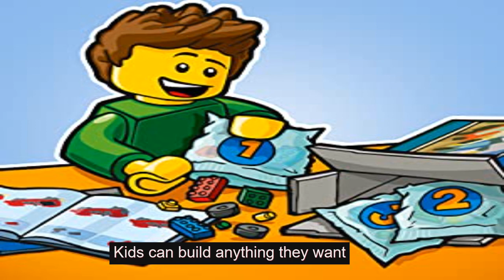lego city fire station 60215 building toy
This cool Fire Station set also features a fire department off-road vehicle now available at  legomasters.online shop  was new-for-January-2019 working light and sound brick, working fire hose with lever and storage compartments, plus a water scooter with space for a stud-shooting fire extinguisher and a scouting drone with spinning rotors and a rotating camera Accessory elements include a stud shooting fire extinguisher, 6 water elements, bucket, telephone, television, popcorn and a remote-control element for the drone.